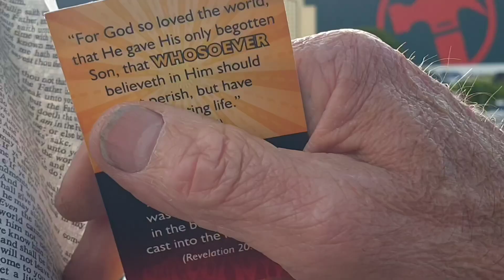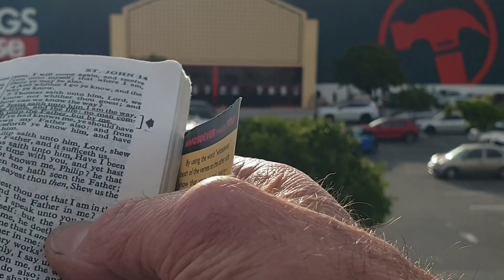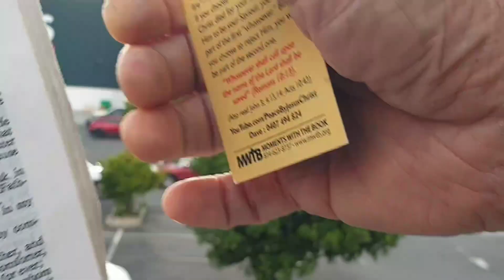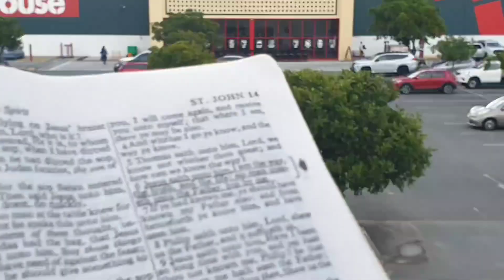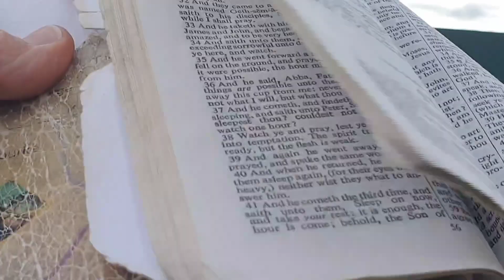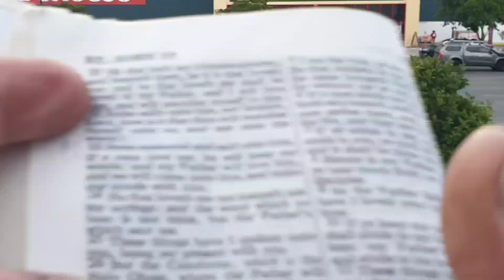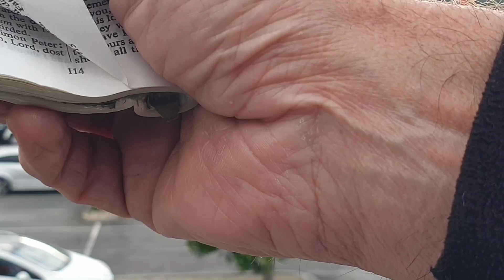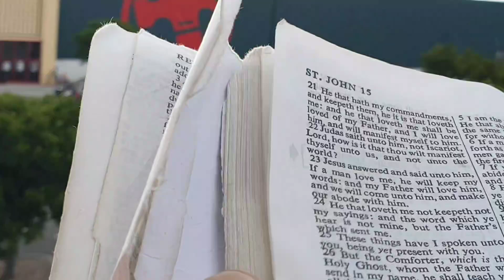I am the way, the truth, and the life no man cometh unto the Father, but by ME. (28-9-24) #2